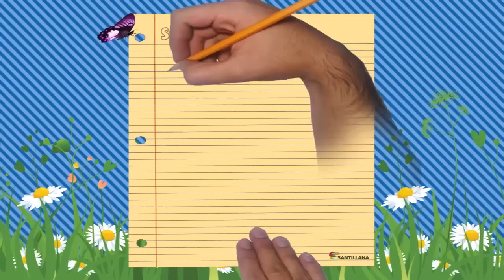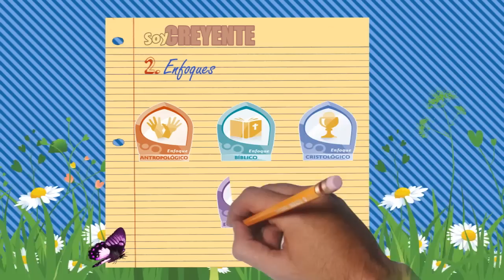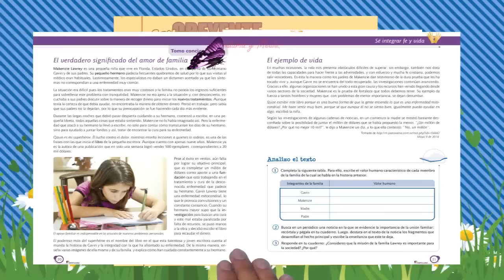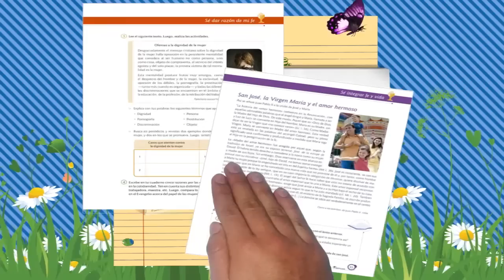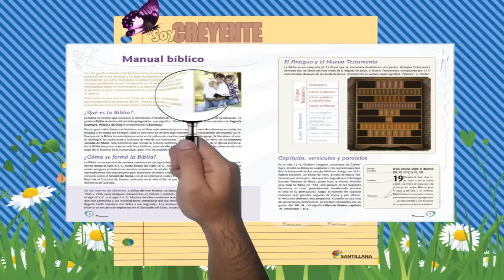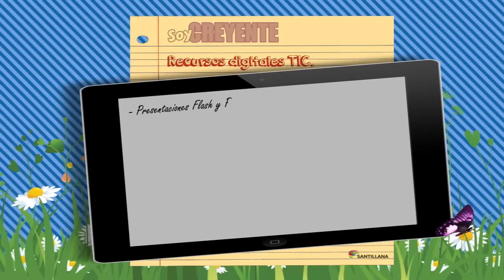Soy Creyente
La serie Soy Creyente está elaborada de acuerdo con los últimos estándares de la Conferencia Episcopal Colombiana. Por ello, se ajusta rigurosamente a la estructura y a los contenidos que dichos estándares plantean.

La serie cuenta con el aval (Nihil Obstat et Imprimatur) del Presidente de la Conferencia Episcopal de Colombia, Cardenal Rubén Salazar Gómez, Arzobispo de Bogotá y primado de Colombia.